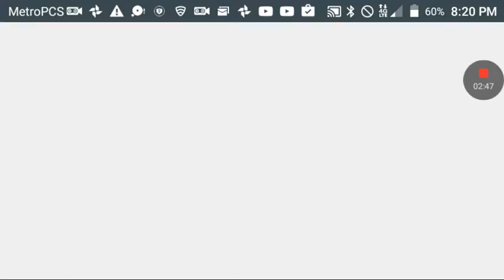IM A STEALTH HITMAN! || Sniper Assassin # 1